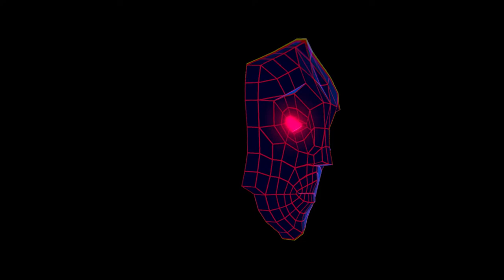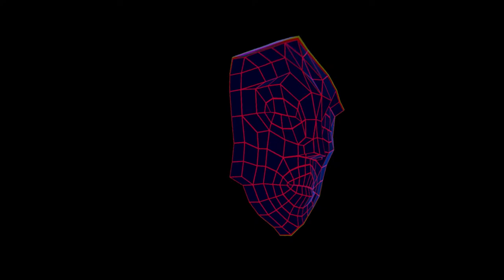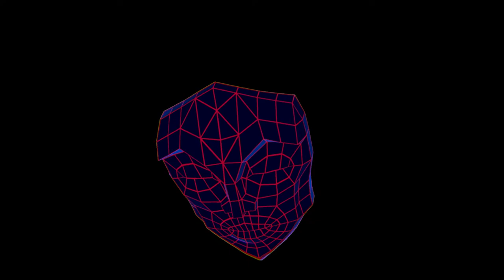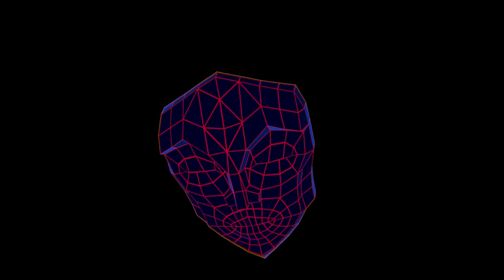Blue Wizard Digital Live Stream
Keen to support us? :)

Enter the Nuke Zone:
Power-up and customize your cybertronic hovertank in this roguelite synthwave shooter! Battle through swarms of enemies across dynamic soundtrack-infused levels, and tune your tank to perfection by collecting and installing powerful weapons and mods!